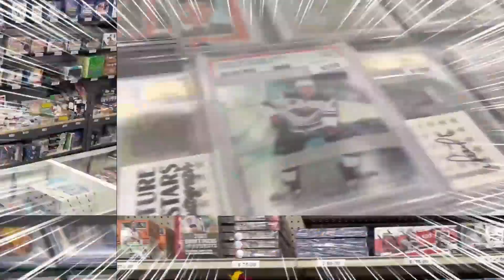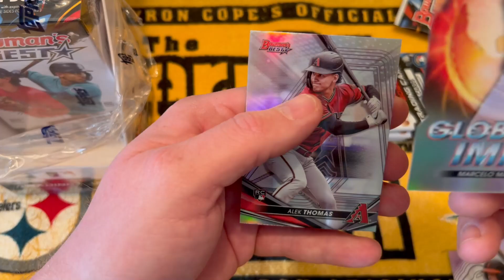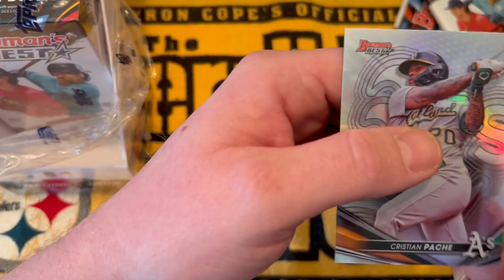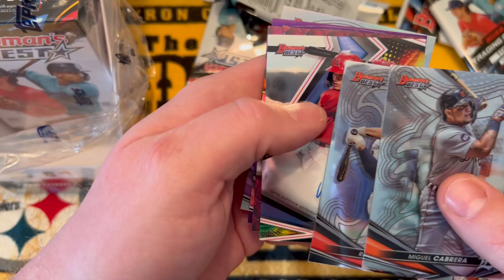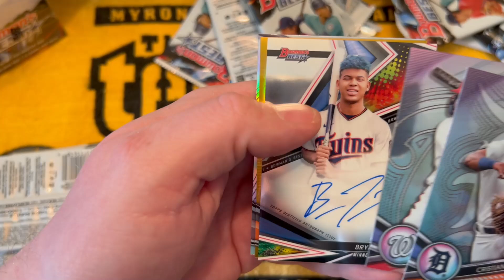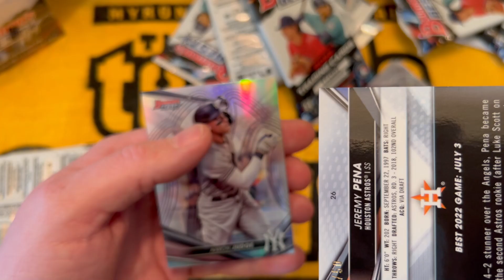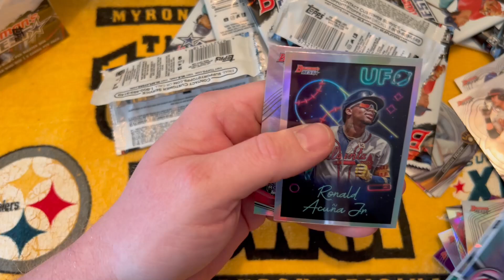FIRST LOOK! 2022 Bowman's Best Baseball Master Box | Pulled a /25 Atomic Autograph on Release day!🔥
Join us as we will have a first look at the 2022 Bowman's Best Baseball - Master Box! In this video, @chefmartay_cards will be rippin' packs and giving you a sneak peek into what you can expect from this exciting release.

And let me tell you, it did not disappoint! On release day, we were lucky enough to pull a /25 Atomic Autograph and a Gold /50!

Whether you're a seasoned collector or just starting out, the  2022 Bowman's Best Baseball - Master Box is worth checking out.

Keep an eye out for more NBA, NFL, MLB, and Pop Culture card unpacking and unboxings, trading card reviews, live card shows, big mail days, sports card tutorials/how-tos, sports card investments, and so much more!